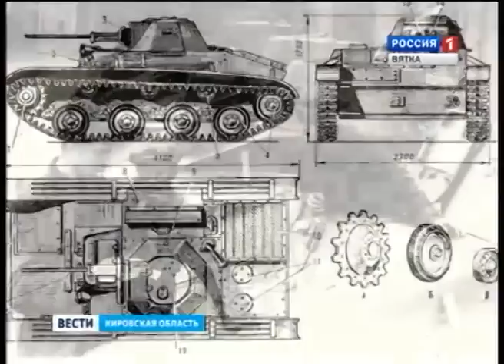Танкистам посвящается (ГТРК Вятка)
9 сентября в России отмечается День танкиста.